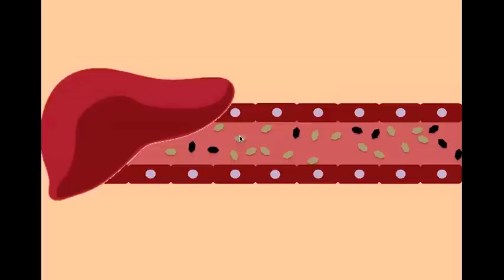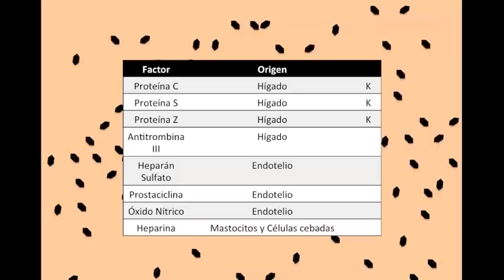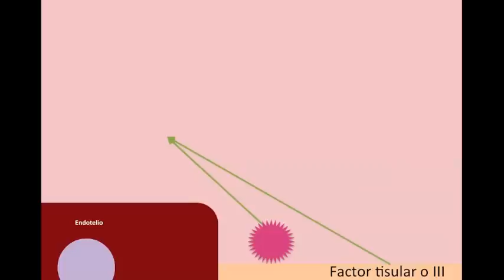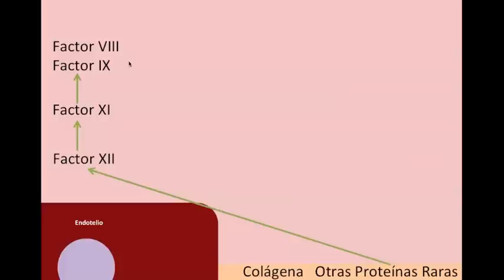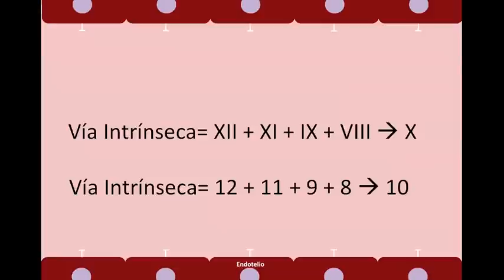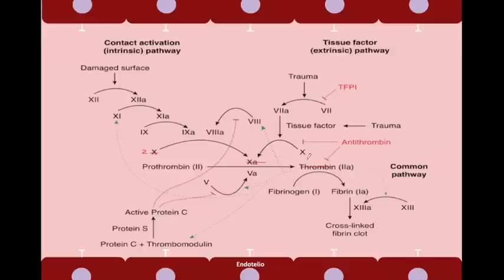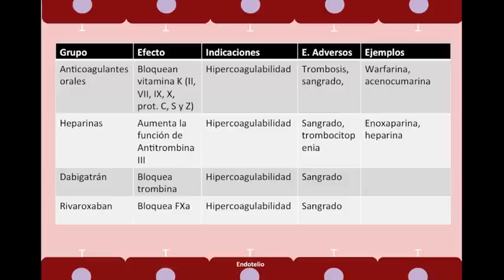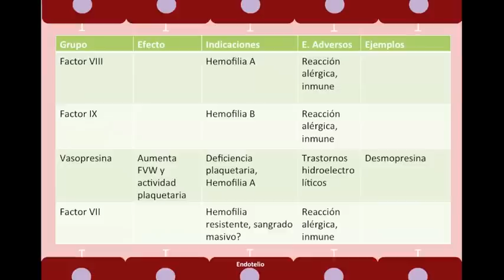Proteínas de la Cogaulación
En esta parte de la serie de coagulación revisamos la función de los principales factores de la coagulación, la trombina, la fibrina, entre otros, además vemos el papel regulador de las proteínas anticoagulantes y el endotelio en esta importante función de la sangre.